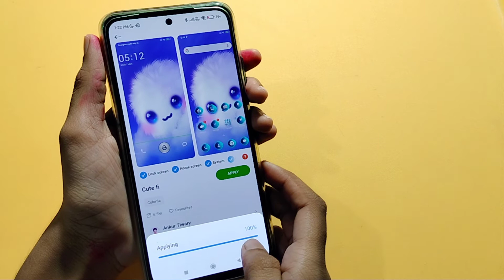Poco X3 pro Theme full setting | How to change theme | theme set Kaise kare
Poco X3 pro theme download
theme kaise change karen
How to change theme in Poco X3 pro
How to set theme in Poco X3 pro
theme kaise download karen

Google search
Techno Puja Technopuja@Technopuja